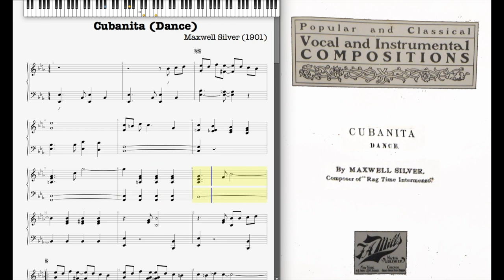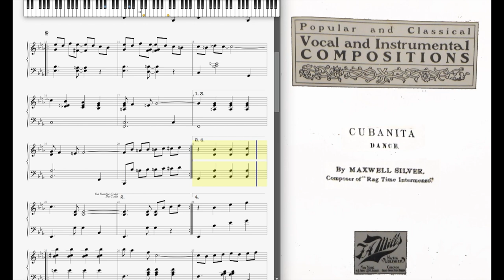Cubanita Dance by Maxwell Silver, 1901